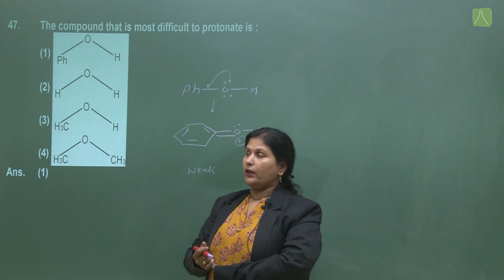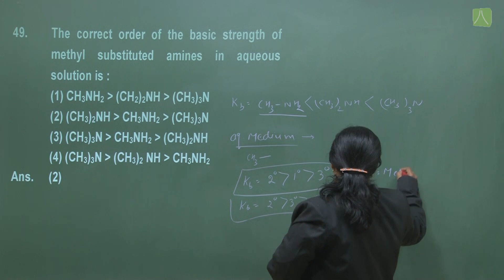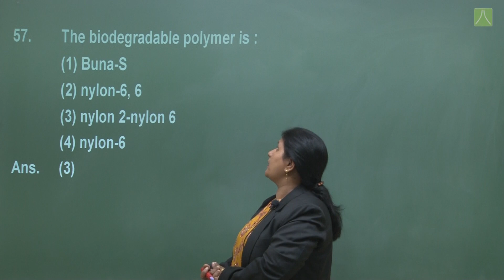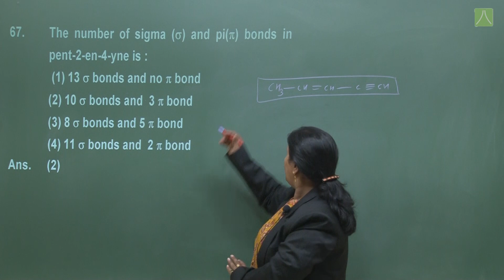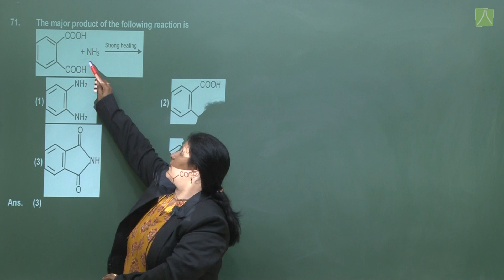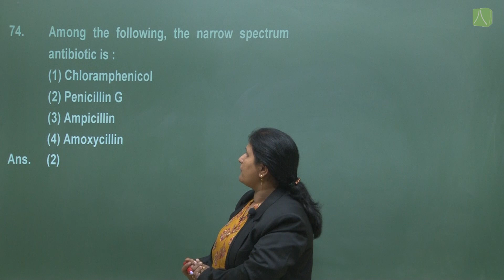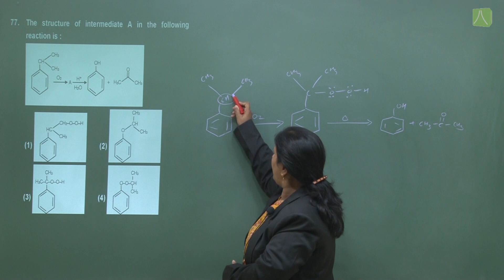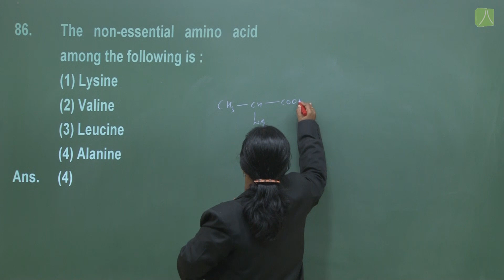Chemistry Part 1 NEET2019 NEETExam NEETPaperAnalysis NEET 2019 Chemistry Solutions Part-1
NEET 2019 Video Solutions of Physics, Chemistry, Biology and NEET 2019 Paper Analysis